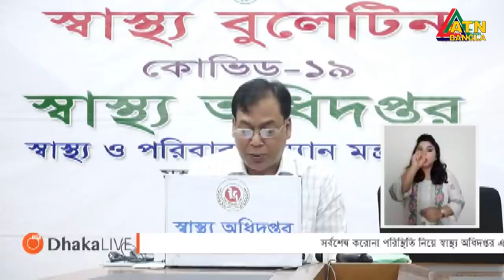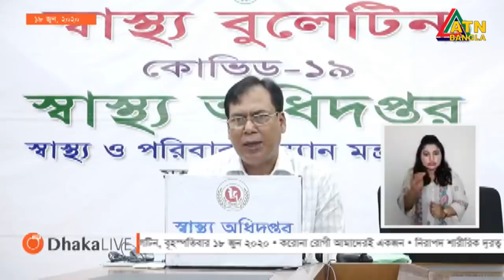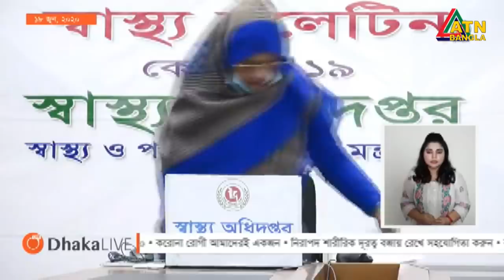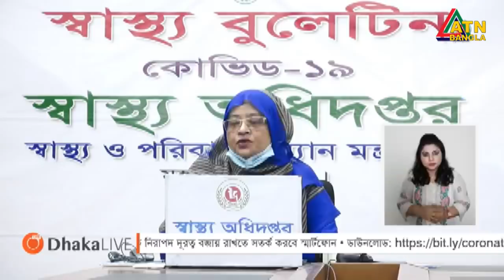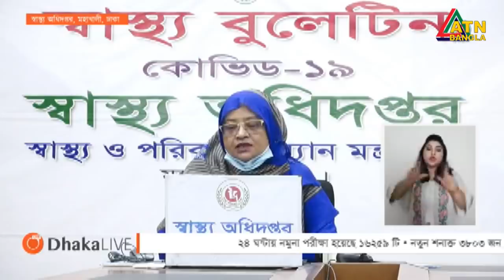দেশে করোনায় শনাক্ত এক লাখ ছাড়াল, মৃত্যু ৩৮ | ATN Bangla News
দেশে করোনাভাইরাসে সংক্রমিত হিসেবে শনাক্তের সংখ্যা এক লাখ ছাড়াল। সংক্রমণের ১০৪তম দিনে মোট করোনা শনাক্ত হয়েছে ১ লাখ ২ হাজার ২৯২ জনের।  দেশে গত একদিনে অর্থাৎ শেষ ২৪ ঘণ্টায় নতুন করে করোনা ভাইরাস আক্রান্ত শনাক্ত হয়েছেন তিন হাজার ৮০৩ জন। মৃত্যু হয়েছে আরও ৩৮ জনের। আর সুস্থ হয়েছেন এক হাজার ৯৭৫ জন। এছাড়া এই একদিনে নমুনা পরীক্ষা করা হয়েছে ১৬ হাজার ২৫৯টি। সংগ্রহ করা হয়েছিল ১৭ হাজার ৩৪৯টি।